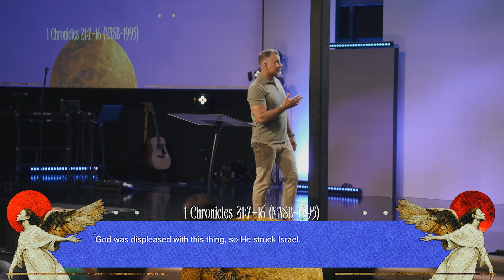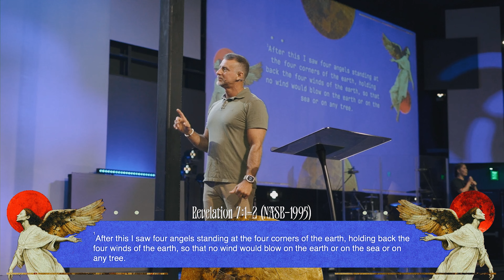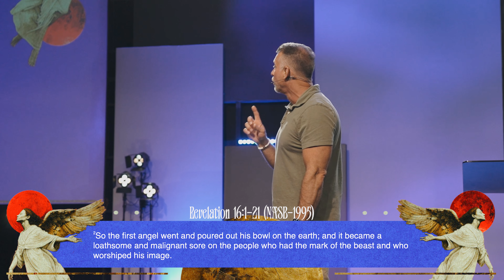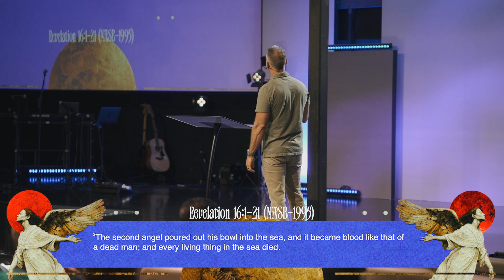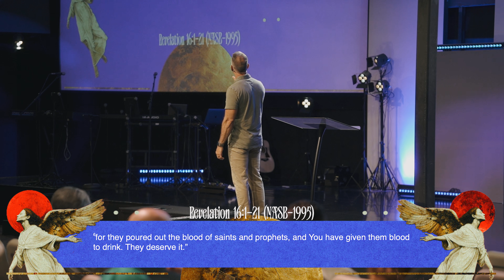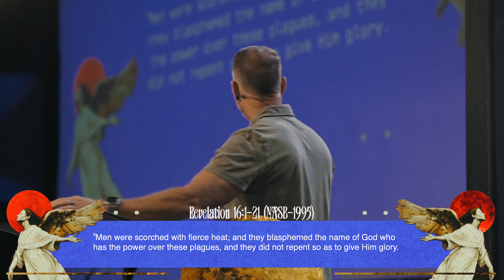An Army | A Study on Angels | Pastor Earl Glisson